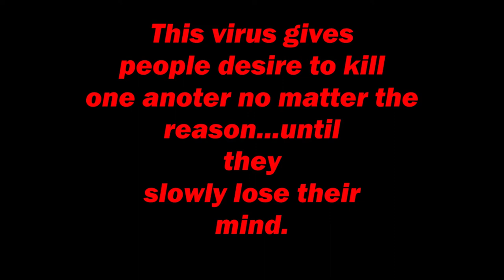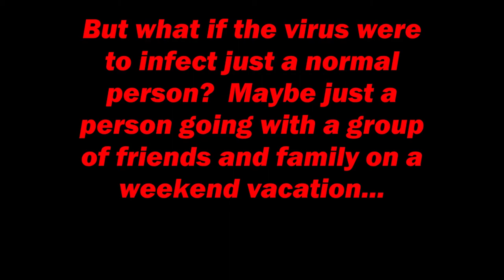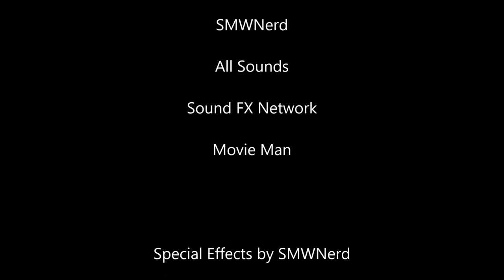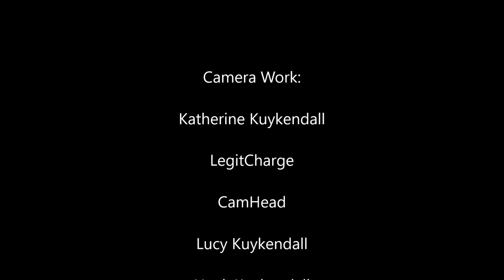Among us (Short Film)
This is a mix between the video game and real life.  Basically, I am not skilled enough to make everyone be in a spaceship.  Think of this as a different take on "Among us".  Anyways, a group of friends and family go on a weekend vacation together.  But things aren't what they seem.  Soon, people start getting killed!  Who is the imposter?  Most importantly, who is sus?

Based on the video game "Among us" by Innersloth

Credits

Hank Kuykendall
Katherine Kuykendall
Lucy Kuykendall
Fakob
Hercules
Trixie
Daisy

Nobuo Uematsu

SMWNerd

Stefano Bonacina

Nintendo

Koji Kondo

Directed, edited and produced by SMWNerd.